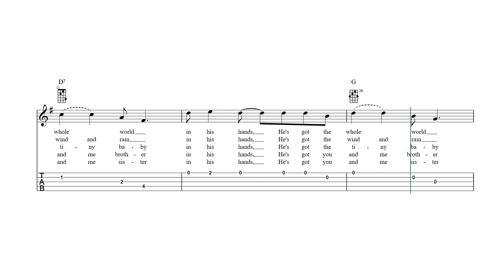He's Got the Whole World in His Hands Banjo Tab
He's Got the Whole World in His Hands - Banjo sheet music and tab with lyrics and chords.